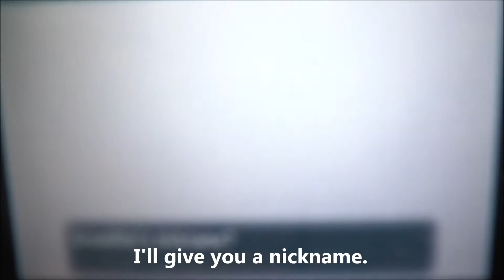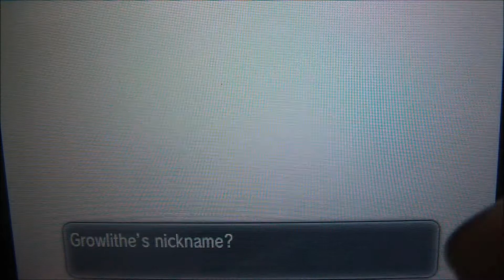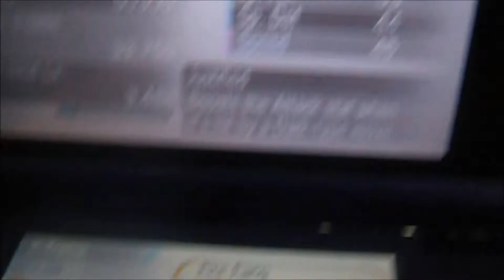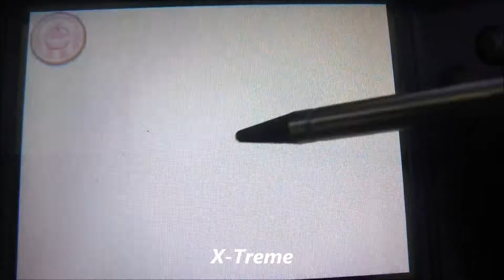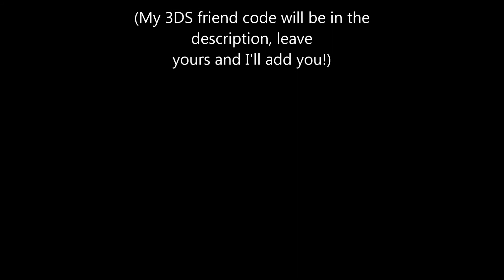[LIVE] Shiny Growlithe and reaction Pokemon Y!!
My adventured in the friend safari has led me to the discovery of this shiny Growlithe. Even though I was looking for a Ninetales, I'm still heavily satisfied. Shiny Arcanine is growing and simply GLORIOUS

I encourage you to ask questions! I'll answer them all in one video eventually!

My 3DS friend code is 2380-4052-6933. My name is Ariana. I also own Animal Crossing New Leaf.